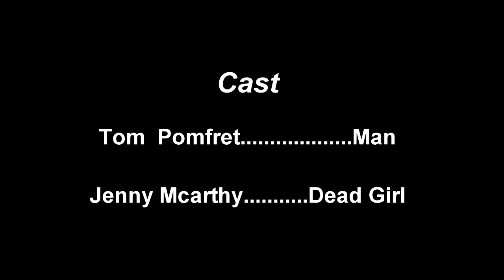date Night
Date Night is a Short Film written and directed by Eric Kapitan. It stars Tom Pomfret and Jenny McCarthy. First dates are always the best. Some come on out! Its Date Night!